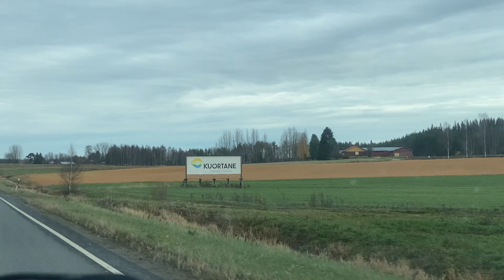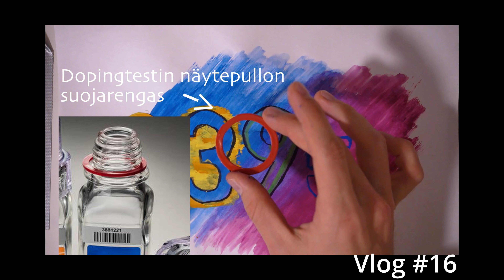Road to Paris 2024 - VLOG #41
Mitkä on mun isoimmat tavoitteet urheilussa? Lenkkarit on taas kiristetty jalkaan ja työt aloitettu kohti ensi kesää. Olympialaiset ovat aiemmin olleet unelmana ja haaveena, mutta viime kauden aikana ne konkretisoituivat tavoitteeksi, joten tästä alkaa myös kolmen vuoden projekti kohti seuraavia kesäolympialaisia. Tervetuloa mukaan matkalle!

JRinne Vlog #41